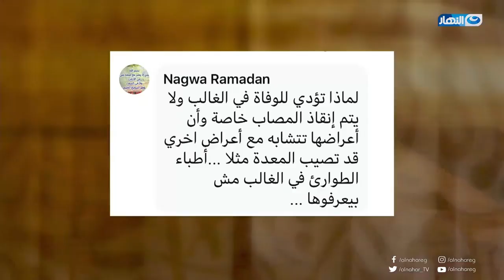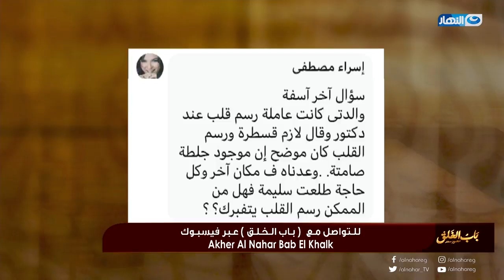د . حسام موافي هيقولك ازاي تعرف اعراض الذبحة الصدرية والجلطة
باب الخلق  | د . حسام موافي هيقولك ازاي تعرف اعراض الذبحة الصدرية والجلطة